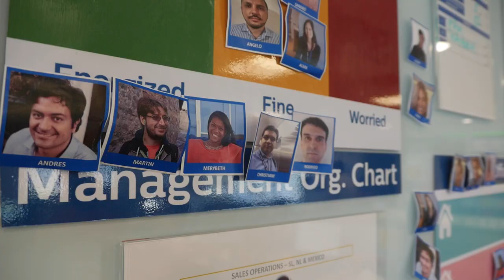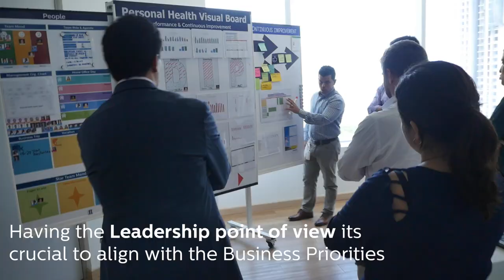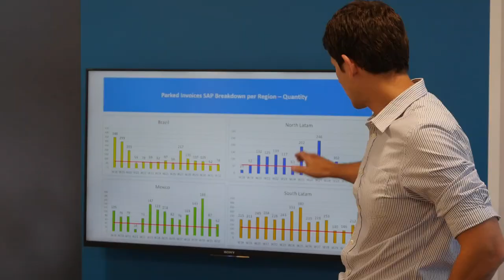Gemba Walk at Philips - CEO David Reveco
Parte de campaña audiovisual para nuestro cliente Philips Latam.
AereoVisual.com Servicios de producción y filmación de video corporativo en Panama - Need a video for your business?